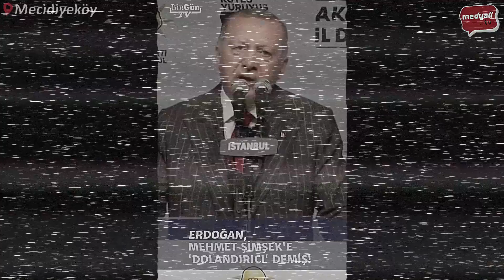Erdoğan söylemişti; Halkbank'ı dolandırmaya çalıştılar..! | Sokak Röportajları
Seçimler bitti, Ak Parti ve Recep Tayyip Erdoğan tekrar kazandı, ertesi gün zamlar gelmeye başladı. Dolar ve Euro ise her gün yeni rekorlar kırarak yükseliyor. Yeni kabine açıklandı, Hazine ve Maliye Bakanı olarak Mehmet Şimşek getirildi. Ekonomiden sorumlu yeni bakanımız Mehmet Şimşek hakkında halkımız ne düşünüyor? İşte cevaplar.